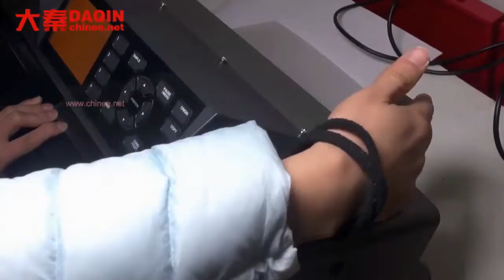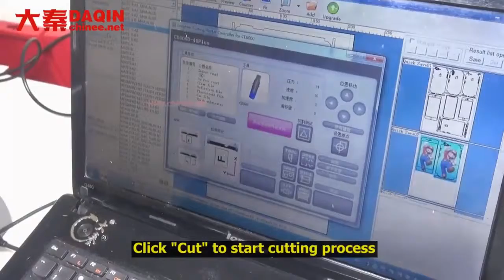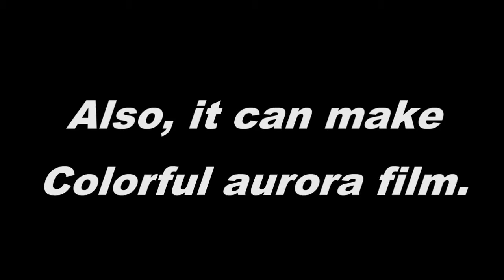Kanpur mall kiosk business plan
Kanpur mall kiosk business plan In India, you can start small mall kiosk business idea / plan / project / machine of on-demand and on the spot manufacturing and selling custom clear / transparent full body protection film for every mobile phone. You can open a small mall kiosk all by yourself in your city. It is a profitable business with low investment.
Mall Kiosk Business idea of open a store in the shopping mall for mobile protection film business. Daqin help you start your own small business of mobile phone protective film for all mobile phones. The software of 3D Daqin mobile beauty master contains over 5,000 mobile phone templates. The user can select mobile brand and model for cutting process. Once click cut on the software, the cutting machine will start the cutting process. Only need 10 seconds to finish the cutting process.
You can buy machine from Daqin, and start your own shopping mall kiosk business. It is an easy operate project to run in the mall. No need any experience in this field, anyone can start this business easily.

Start your own mall kiosk business with this business opportunity of Daqin small machine easily.

For India cities of : Delhi,Bangalore,Hyderabad,Ahmedabad,Chennai,Kolkata,Surat,Pune,Jaipur,Lucknow,Kanpur,Nagpur,Visakhapatnam,Indore,Thane,Bhopal,Pimpri-Chinchwad,Patna,Vadodara,Ghaziabad,Ludhiana,Coimbatore,Agra,Madurai